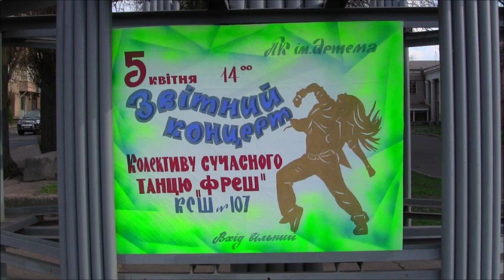Д К Артема концерт современного танца